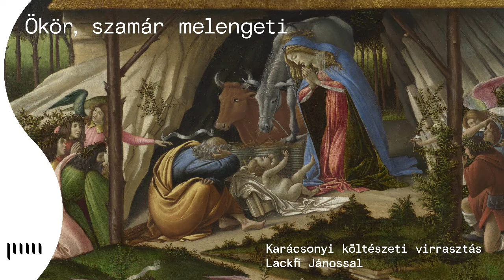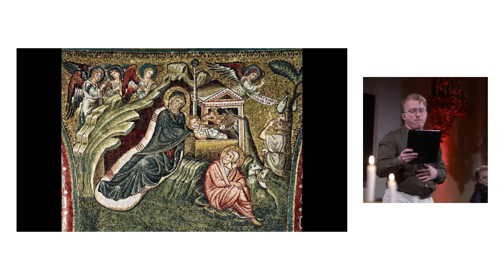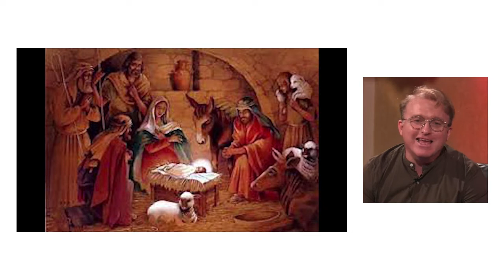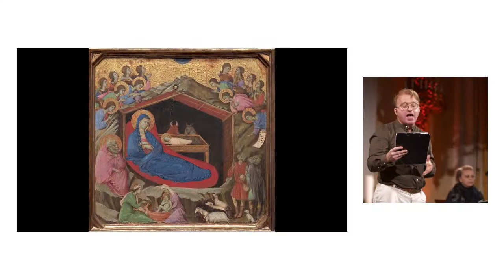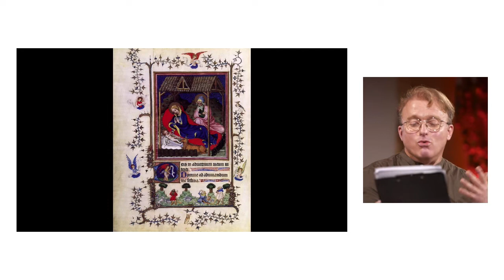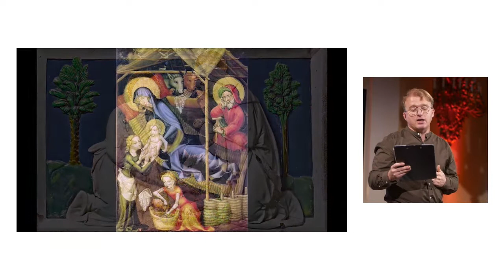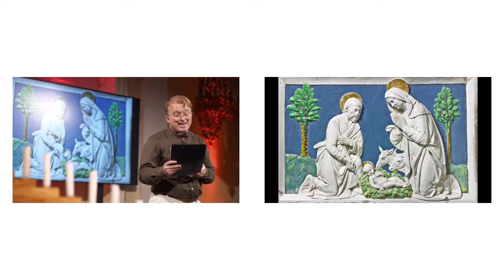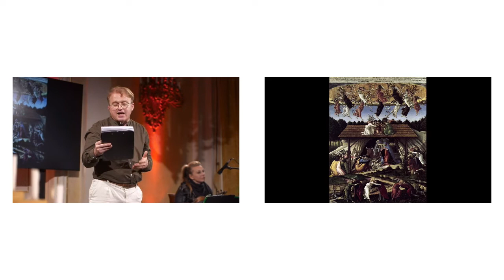Ökör, szamár melengeti // Karácsonyi költészeti virrasztás Lackfi Jánossal és Szirtes Edina Mókussal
Karácsonyi költészeti virrasztás Lackfi Jánossal, kortárs szerzők verseivel

Zenét varázsol Szirtes Edina Mókus

Az eseményen Acsai Roland, Babiczky Tibor, Filip Tamás, Ayhan Gökhan, Horváth László Imre, Izsó Zita, Jenei Gyula, Lackfi János, Miklya Zsolt, Tibély Orsolya, Tomaji Attila, Ughy Szabina, Véssey Miklós verseit hallhatjuk majd.

Ó, szent állatok! Az övék is a Karácsony. Élő állatoké, halott állatoké.Ökör, szamár bio-fűtőtestként lehelik be a jászol környékét. A juhok a pásztorokkal együtt özönlenek be. A lovak a három király alatt érkeznek.Közben karácsonyi asztalunkon fürdőkádból pecázott hal, szájában decens citromkarikával. Csirke, pulyka, malacka. Utóbbi már az Újév felé mutat rózsás csülkével.A várandós Máriát eleve szamár cipeli vándorútján. Ahogy Jézus is szamárháton baktat majd be Jeruzsálembe, világot megváltani, kereszten meghalni.Mit is keresnek az állatok a Szent Születés helye körül: afféle cuki dekoráció, gyerek-szórakoztató állatkerti mutatvány?Az akkori ember számára az állat maga volt az élet, a legfontosabb segéderő, a traktor, a kombájn, a húsforrás, a tejforrás. A lelki újjászületés állat áldozathoz, bűnbakhoz volt kötve, s a gyermek Jézus Isten előtti bemutatása is két galamb életébe fájt.Író-költőféle pedig mindig is az állat emberszerűségét, az ember állatszerűségét kereste fabulákban, tanmesékben, példázatokban.Tereljük be állatainkat a szent térbe, lássuk, mi lesz belőle! Hiszen korunk embere lassan jobban bánik állataival, mint embertársaival. Nagy karácsonyi állatsereglet, csak tessék, csak tessék... Csak okosan, mint a kígyók, szelíden, mint a galambok!